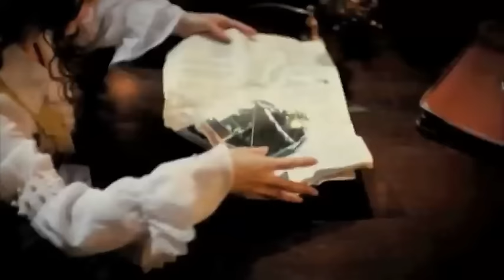愛だけを残せ / 中島みゆき [公式]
2009年11月14日公開 東宝系全国ロードショー松本清張原作『ゼロの焦点』主題歌。